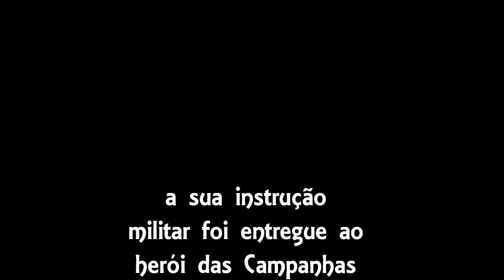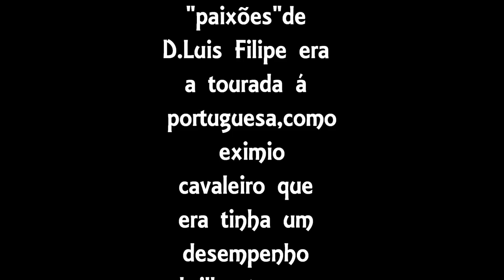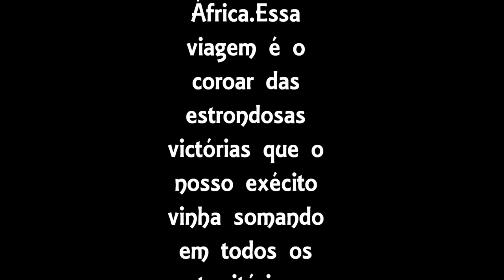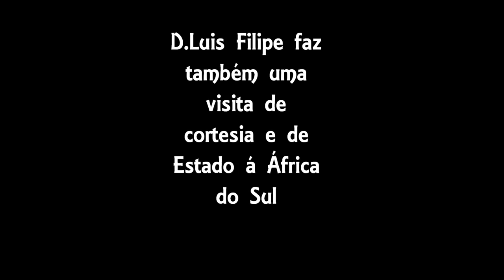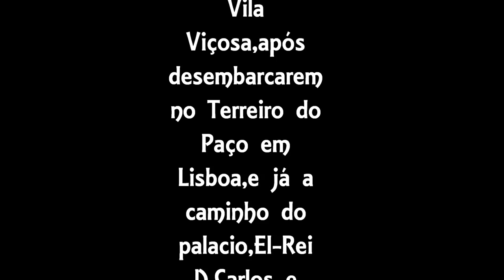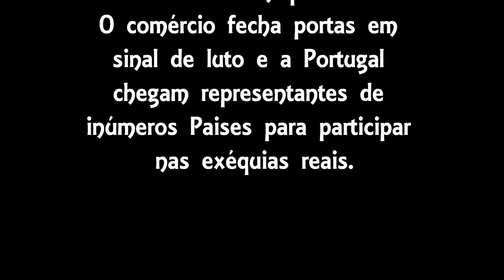D.Luis Filipe de Bragança,Príncipe Real de Portugal /Prince Royal of Portugal